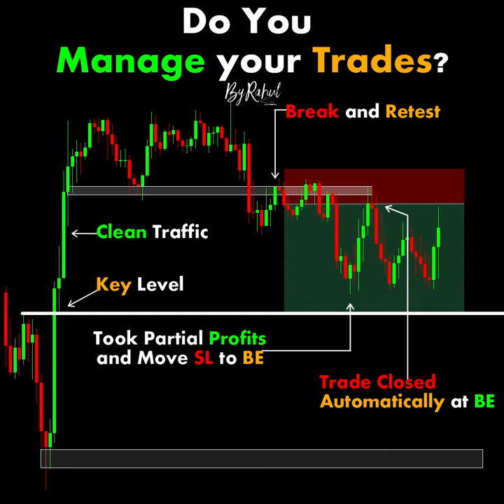Do You Manage your Trades？ ChartPatterns Candlestick ｜ Stock ｜ Market ｜ Forex ｜ crypto ｜ #0